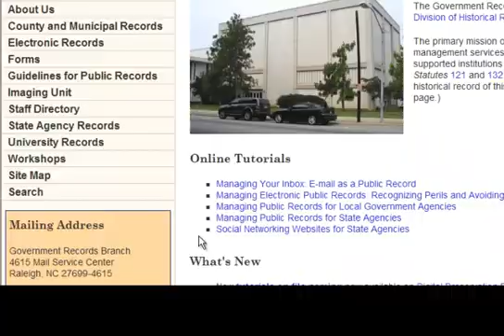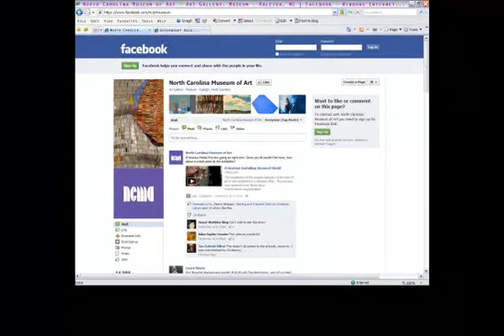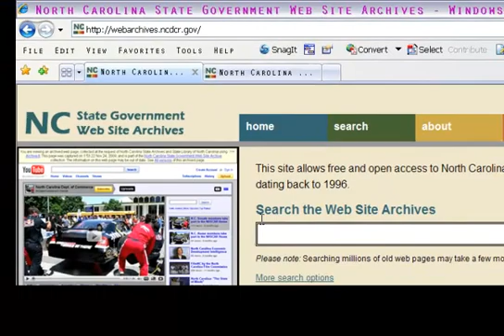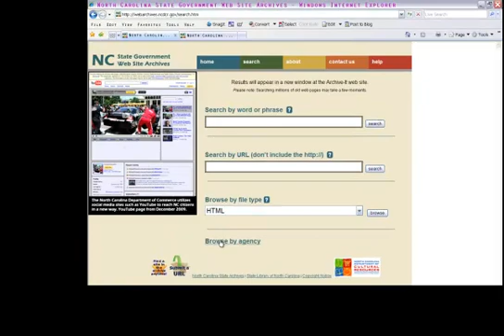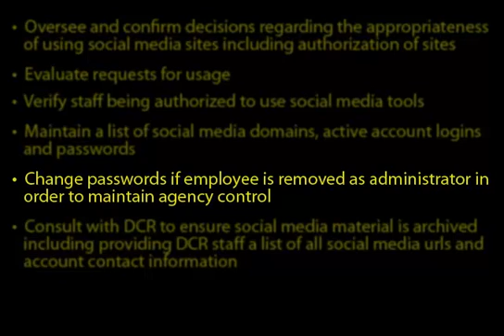Social Media Usage in NC State Government - Implementation (Tutorial 2)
Part 1 (tutorial 2 in a five part tutorial series) on the Best Practices for Social Media Usage in North Carolina State Government. This episode in the tutorial series explains how North Carolina state government agencies can utilize social media sites to reach citizens in new ways. It also discusses the how to set up social media sites, who is responsible for social media content, and how to best post materials on-line.